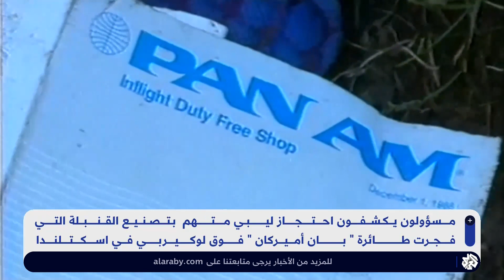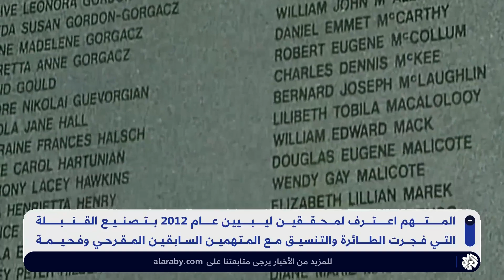قضية لوكربي .. الكشف عن احتجاز ليبي متهم بتصنيع القنبلة التي فجرت طائرة "بان أميركان"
كشف مسؤولون احتجاز ليبي متهم بتصنيع القنبلة التي فجرت طائرة "بان أميركان" فوق لوكيربي في اسكتلندا.